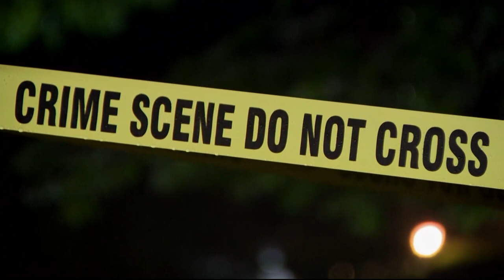Prince William Co. Police: Officer hit by suspect with stolen car, seriously injured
Police said the officer sustained serious injuries from the incident and is being treated at an area hospital.